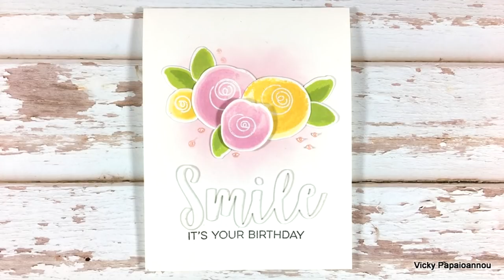Create 8 | December 2017 cards | Part 1